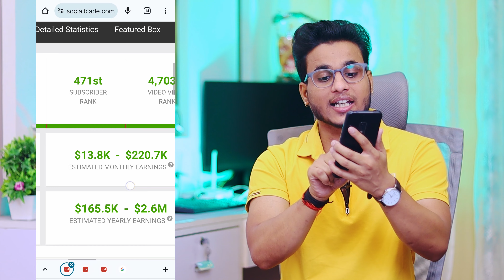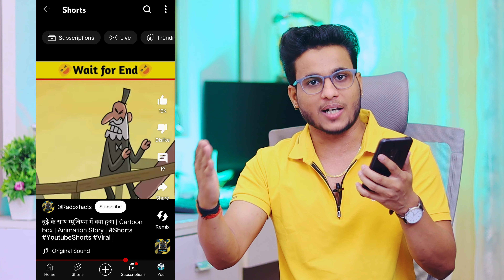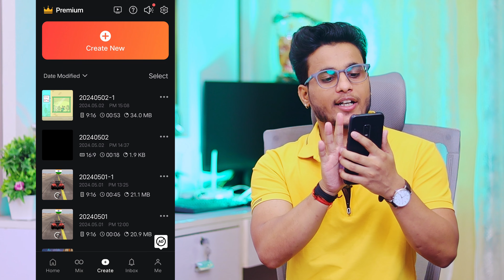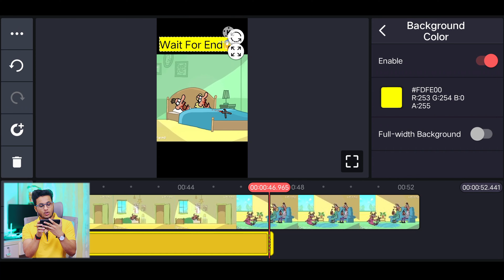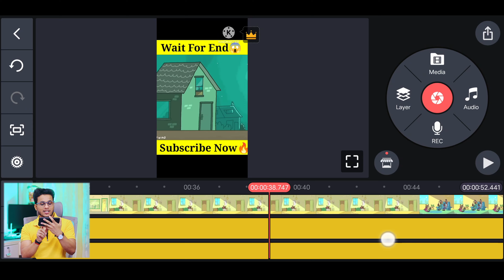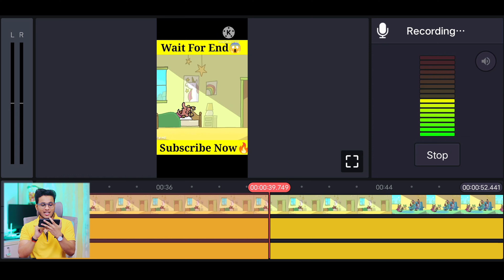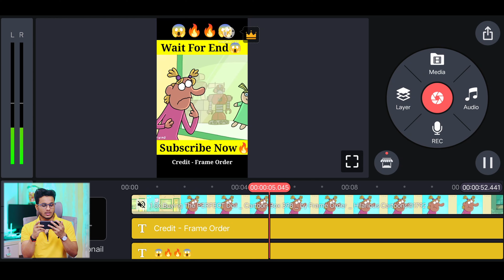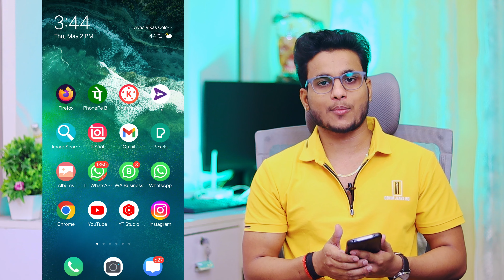🔥 1 दिन में 1M Subs जल्दी बनाओ ये चैनल India में 1 भी नहीं है | copy paste video on youtube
sachinmourya
sachinmaurya

                             JAI MAHADEV 🙏🏻